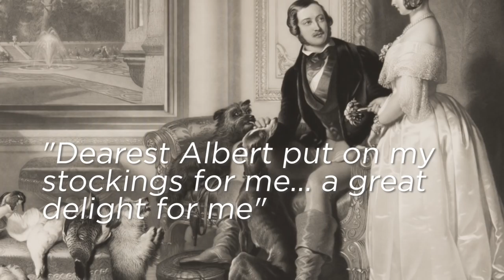Victorian Christmas Gift Idea #1: Stockings!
PalaceGiftGuide Issue #5! Our top Victorian gift idea is a pair of stockings. These silk embroidered stockings belonged to Queen Victoria who later gave them away to an acquaintance.